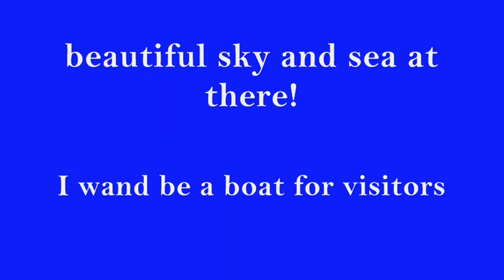The international Boat Show 2009 in Hwaseong City of Korea